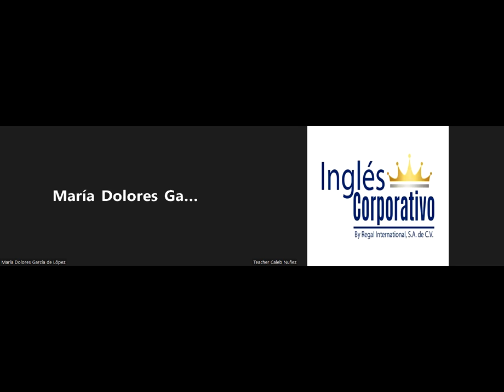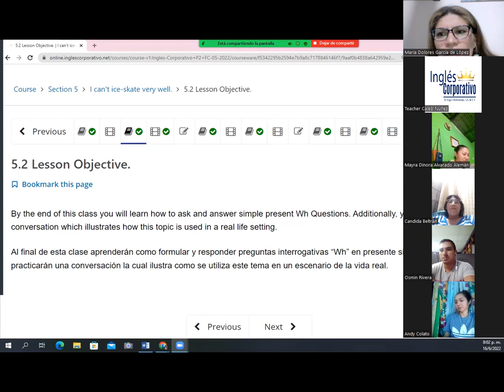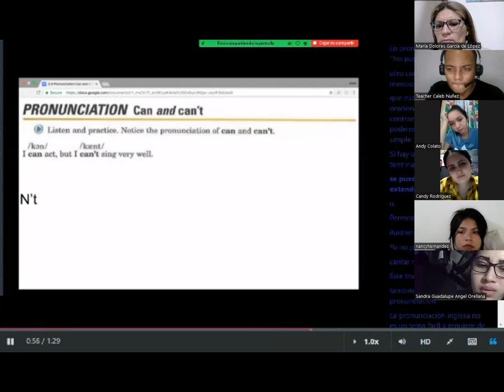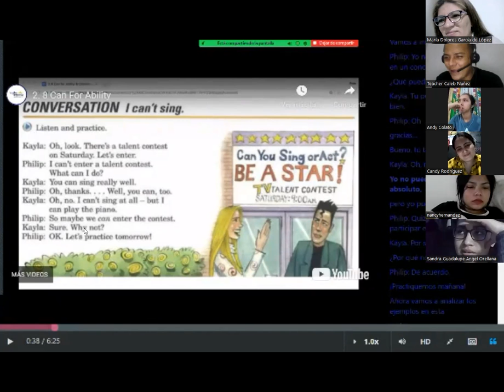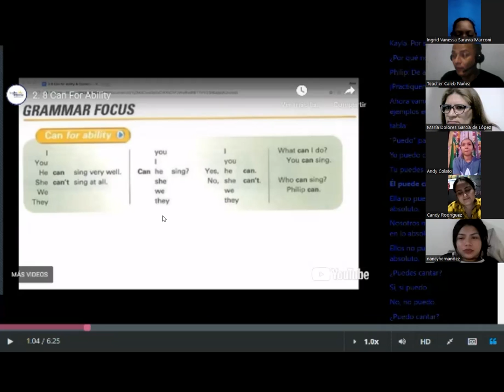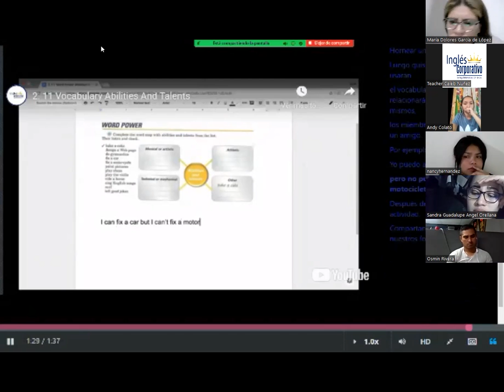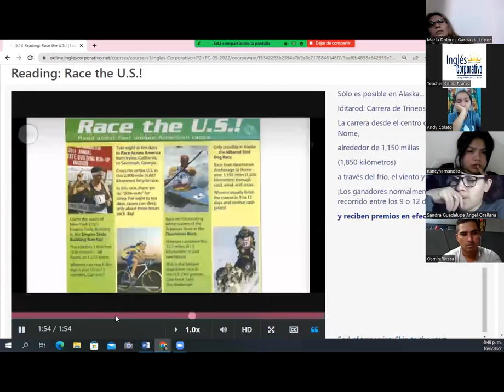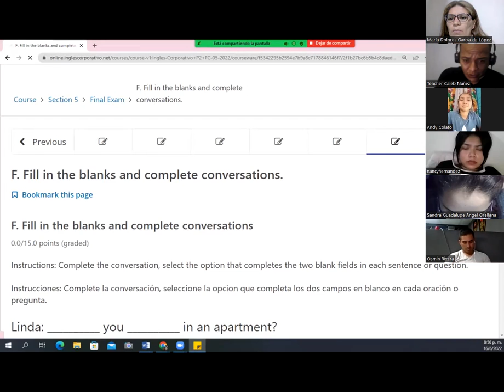Ingles Corporativo - June 16th 2022 - Can and Can´t